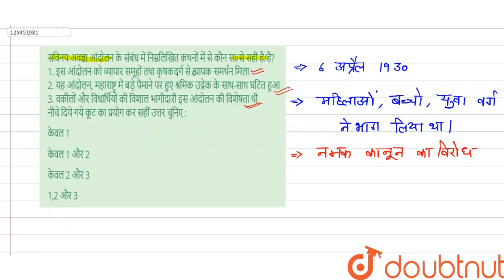सविनय अवज्ञा आंदोलन के संबंध में निम्नलिखित कथनों में से कौन सा/से सही है/है?1. इस आंदोलन को व्य...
सविनय अवज्ञा आंदोलन के संबंध में निम्नलिखित कथनों में से कौन सा/से सही है/है?1. इस आंदोलन को व्यापार समूहों तथा कृषकदर्ग से त्यापक समर्थन मिला2. यह आंदोलन, महाराष्ट्र में बड़े पैमाने पर हुए श्रमिक उद्रेक के साथ-साथ घटित हुआ3. वकीलों और विधार्थियों की विशाल भागीदारी इस आंदोलन की विशेषता थी नीचे दिये गये कूट का प्रयोग कर सहीं उत्तर चुनिए :
Class: 12
Subject: GENERAL KNOWLEDGE
Chapter: NDA 2016 (II)
Board:NDA

👉 Have Any Query? Ask Us.